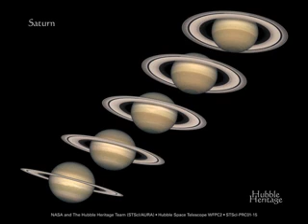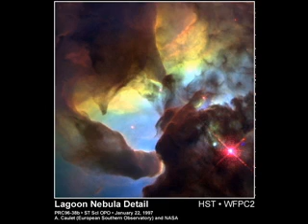Dr Deagle Show 2013/03/06 - JAMES McCANNEY- COMET INDUCED SOLAR SUPERSTORMS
HOUR THREE - PROFESSOR JAMES McCANNEY - LATEST EVIDENCE OF COMET INDUCED SOLAR SUPERSTORMS PLACES EARTH SATELLITES AND GROUND BASED COMMUNICATIONS AND GRID IN DANGER OF COLLAPSE THIS YEAR OR NEXT ... NOV 2013 LARGE COMET 2600 KM ?? WILL PASS 700.000 KM FROM SUN CAUSING SOLAR SUPERSTORM THIS YEAR -- LISTEN TO PROF McCANNEY'S SHOW

 March 06, 2013 posting ... MY WEB PAGE WAS HACKED YESTERDAY ... GEEEEE could it be someone is not happy with my success and upcoming book release ??? i never got my christmas card from NASA this year (again) could this be another sign this new world order controlled "space agency"  does not like me ??? we trapped the IP address from which the hack came and are investigating the owner ... we have the records of all the damage done to my site and so we went to backups and now my web site is completely restored ... more details are below ... jim mccanney

NOTE - NEW TIME DATE FOR BOOK RELEASE - MONDAY MARCH 11 - 6AM Central time JOHN MOORE RADIO SHOW dot org ... NOTE the web site is .org (NOT .com)

ALSO MONDAY NIGHT MARCH 11 on COAST TO COAST AM I WILL BE GUEST FIRST HOUR DISCUSSING THE NEW eBOOK WITH HOST GEORGE NOORY ... watch for many other radio shows where i will be guest discussing the new book ... see link below for big savings PRE-RELEASE SALE